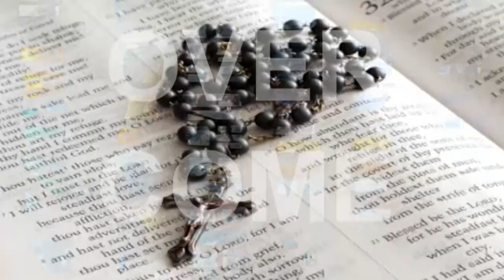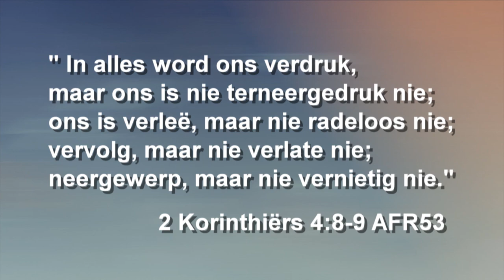It's time to pray: Pastor Morne du Plessis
Pastor Morne du Plessis brings us an inspirational message…